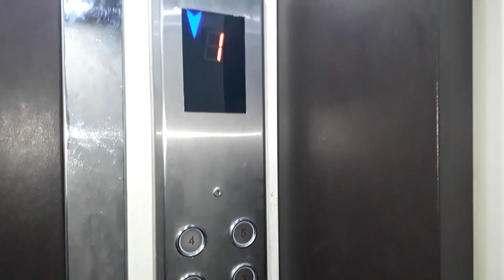Water Palace | 1699th | enlarged in early 18th century by Maharaja Jai Singh II of Amber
Hi
Mr. Keshav Vlog

Jal Mahal Jaipur also known as Water Palace is considered as one of the most beautiful architectural palaces that were built with the Mughal and Rajput craftsmanship. Jal Mahal palace provides a charming view of the Man Sagar Lake and the Nahargarh hills that border it. It is considered an architectural beauty built in the Rajput and Mughal styles of architecture. The boats are traditionally built by boat makers of Vrindavan and a ride to Jal Mahal in those boats takes you to the beautiful history of Rajasthan.

History of Jal Mahal Jaipur

Jal Mahal which literally means the “Water Palace” is a palace located in the middle of the Man Sagar Lake in Jaipur city, the capital of the state of Rajasthan.The palace and the lake around it were modernized and enlarged in the 18th century by Maharaja Jai Singh II of Amber, that means water palace in English, is a beautiful place that is located in the center of the lake Man Sagar, in Jaipur.

Jal Mahal Architecutre

Jal Mahal Jaipur is made of red stone and is 5 stories high. The 4 floors of the palace stay under the water and it is only the 5th floor that is visible. There are 4 chattris on all the four corners of the palace. These are octagonal in shape. The fort has some of the exquisite marble carvings which denote the royal touch and the palace also has twenty pillars which are the cenotaph of the royal family of Raja Jai Singh. The lake, as well as the place, was renovated by Maharaja Jai Singh 2 in the 18th century. During the rainy seasons, the city lake gets filled up with water. The water palace is open only through boats that take the tourist from the land to the palace in the center of the lake. Even while crossing the palace for the road, the whole view looks very charming that it attracts people of all ages. The lake used to be a bird watcher’s paradise in the past and was a favorite ground for the Rajput kings of Jaipur for royal duck shooting parties during picnics.
The lake was home to more than 150 species of local and migratory birds that included Large Flamingo, Great Crested Grebe, Pintail, Pochards, Kestrel, Coot, Redshank, Marsh Sandpiper, Ruff, Herring Gull, Red-breasted Flycatcher, Grey Wagtail, but their numbers declined with the worsening of the lake.The reserve forest area of the lake catchment has several wildlife species such as Deer, Jungle cat, striped hyena, Indian Fox, Indian wild Boar, and leopards. Jal Mahal Jaipur is one of the sites which tells the story of the royals and their exclusive taste and creations.

Jal Mahal Visitor Information

Jal Mahal is located about 4 kms from Jaipur main city center and can be reached via Jaipur-Delhi   National Highway. Entry Fees and Timings: Visitors are not allowed to enter the Palace. But you can enjoy the view of the palace by boating in the lake.